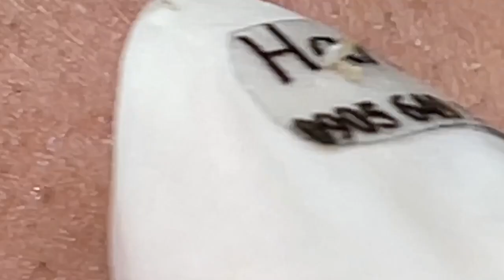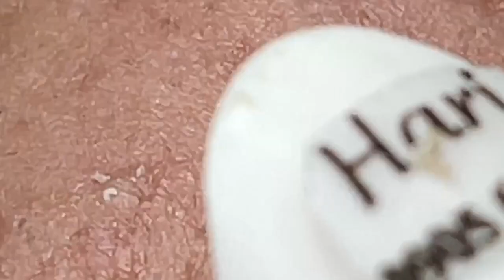𝐋𝐞𝐚𝐝 𝐀 𝐇𝐚𝐩𝐩𝐲 𝐋𝐢𝐟𝐞 #𝟏𝟐𝟐𝟗